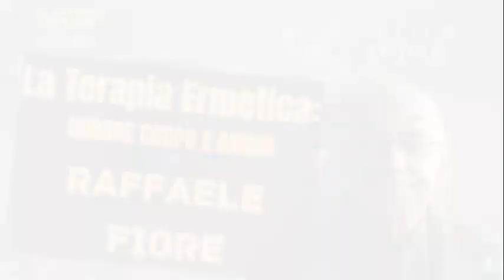Raffaele Fiore - psicosomatica e medicina ermetica individuale - S2 Ep. 4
S2 Ep. 4: un ricchissimo percorso di vita studio e professione quello fatto dal dott. Raffaele Fiore: e ce lo ha raccontato con il suo modo delicato ma intenso e prezioso, tra medicina ermetica individuale, psicosomatica e anima. Un modo davvero ampio di intendere la medicina. Da non perdere.

CREDITS:

“Alla Ricerca Dell’Anima” il podcast di e con Fabio Giua e Gian Paolo Del Bianco
Una produzione Beaudicast audiolibri

Per la sigla:
Voiceover di Noemi Garbo
Sound design e produzione di Fabio Giua